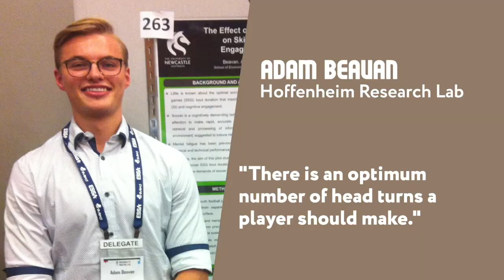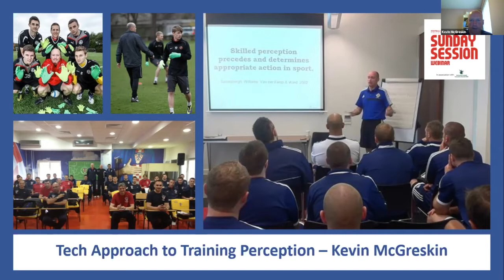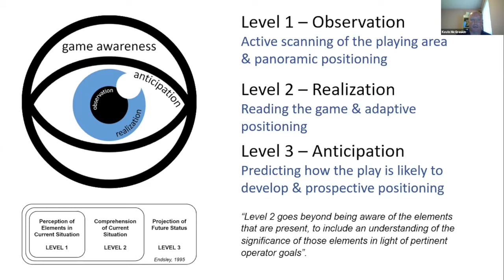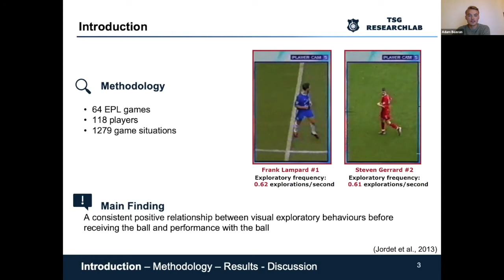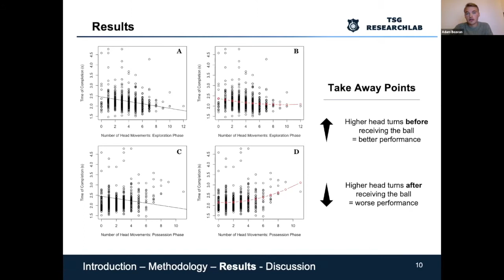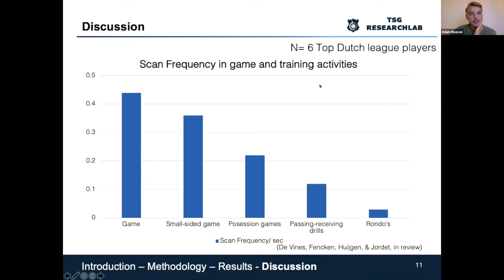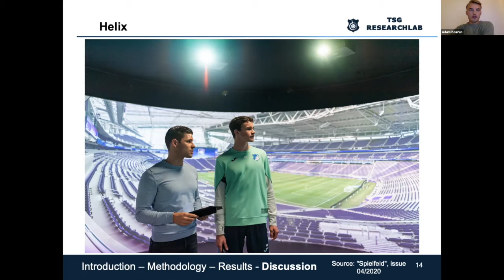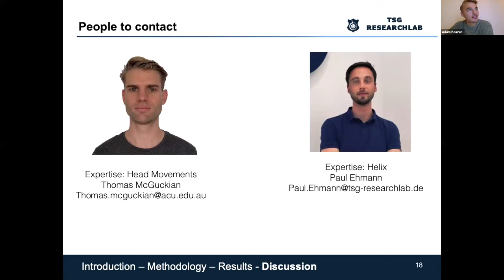Tech Approach to Training Perception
We take a look at the pros and cons of tech like the footbonaut and look at what they deliver in terms of developing player perception and decision making skills.

Adam Beaven presents his findings from a recent research conducted with U13 and U23 players at Hoffenheim in footbonaut

Kevin McGreskin shares his beliefs on the training process for game awareness, with focus on the first level - scanning.